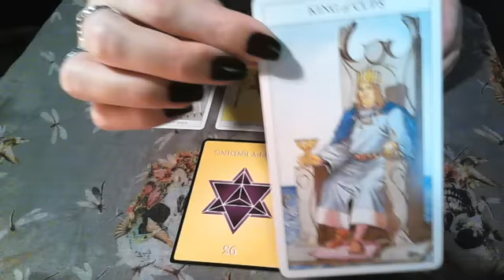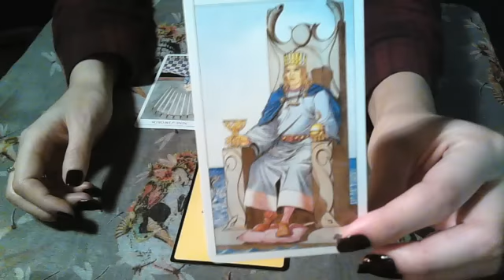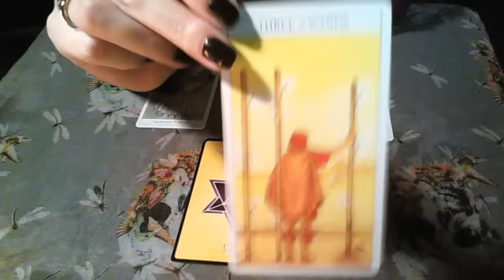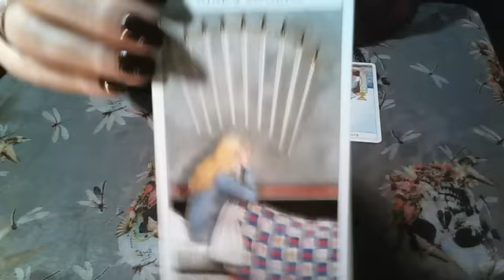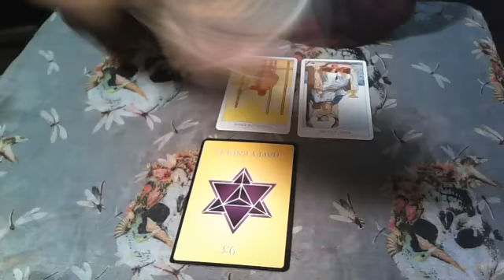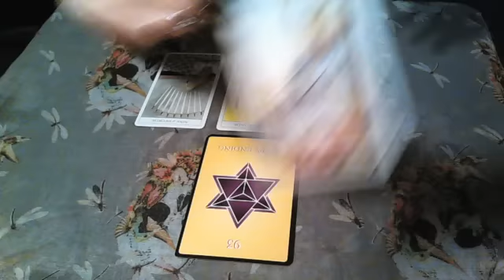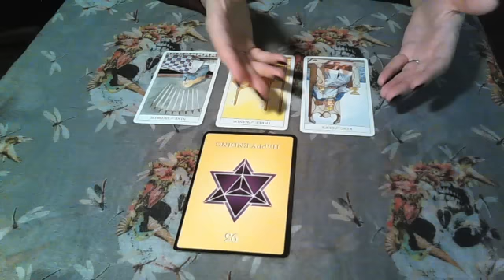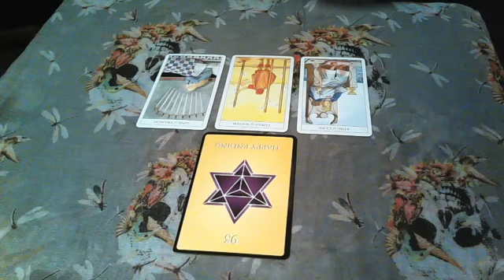Daily advice February 29th 2016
Daily advice reading looking at the general energies that surround us at this time and how we can use these energies for our highest good.